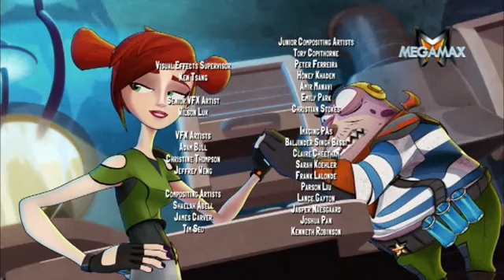Slugterra 3.évad 3.rész teljes részek magyarul